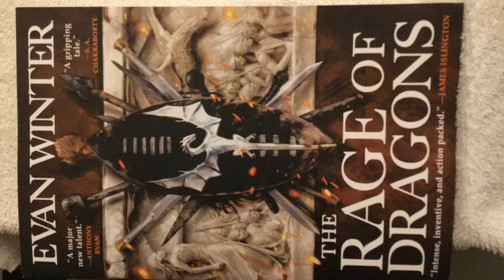The rage of dragons by Evan winter book (you can buy it at the store)